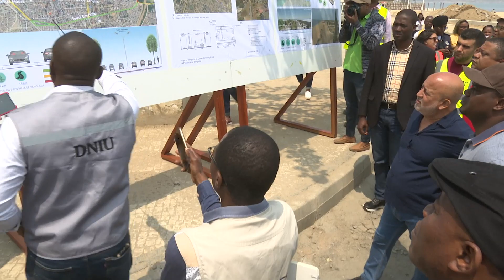DINHEIRO PARA OBRAS